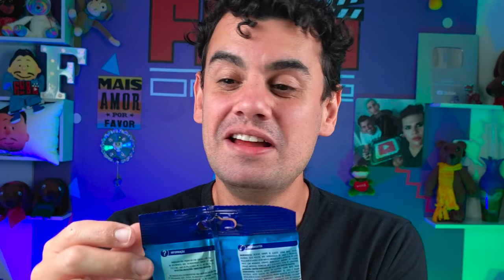✅ PROVANDO DOCES ÁCIDOS E AZEDOS - 01 - Fubá online